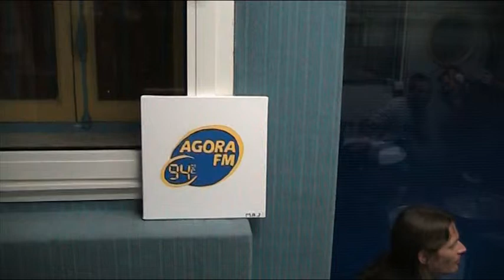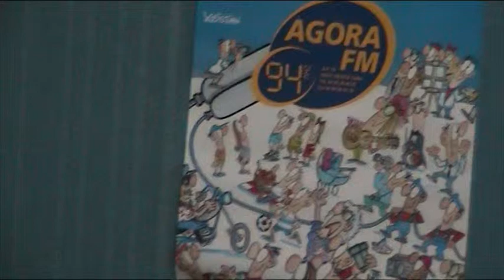MANOUCHKA ORCHESTÄR pendant "hora romanesca" à l'oreille qui gratte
session accoustique du 27/10/2009. AGORA FM GRASSE. Vidéo m.pirate